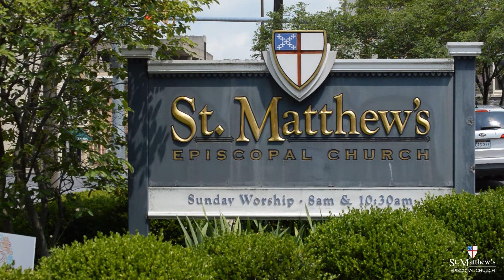Epiphany 5 02 06 2022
The Fifth Sunday after the Epiphany
St. Matthew's Episcopal Church,
Wheeling, West Virginia

Clergy - Rev. Joshua Saxe; Rev. Richard Skaggs
Organist/Choirmaster - Robert Troeger
Cantor - Kathryn Voorhees
Parish Choir
Lector - John W. Whitehead
Intercessor - Dr. John Holloway
Crucifer - Huw Staffel

Video Production
Shane Musgrove